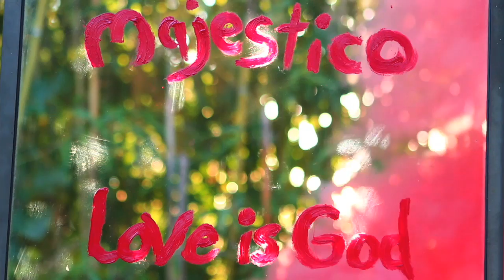Majestico - Love Is God (official)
from Majestico - Love Is God 7"EP out Oct. 2, 2012
Director: Graham Fitzpenn      DP: Jake Smith